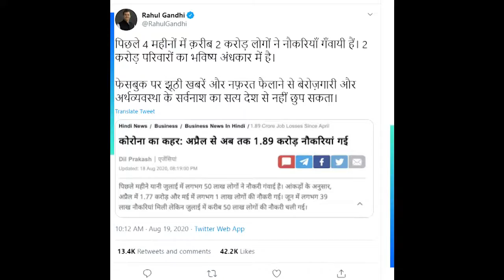Rahul attacks the government on job front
Congress leader Rahul Gandhi attacked the government yet again, claiming on Thursday that India will not be able to provide employment to youth. “Media made fun of me when I warned the country that there will be heavy loss due to Covid-19. Today I am saying our country won’t be able to give jobs. If you don’t agree then wait for 6-7 months,” Gandhi said in a video message. Earlier on Wednesday, he tweeted that around two crore people lost their jobs in the last four months.  ‘The truth about unemployment and destruction of the economy cannot be hidden from the country by peddling fake news and hatred on Facebook,” Gandhi had tweeted attaching a media report.